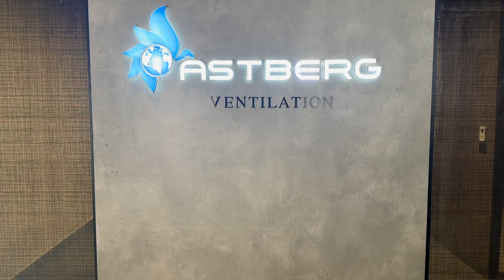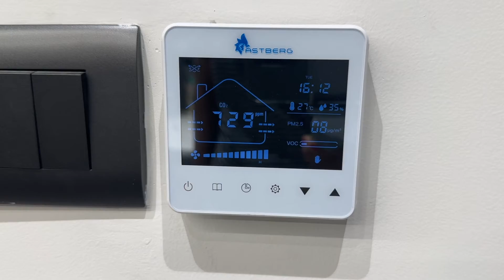How Astberg maintain IAQ indoor air quality indoors // How to install HRV and ERV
In the video, we demonstrate how we implement ASTBERG   ERV system within our office

MVHR
INLINE VENTILATION SYSTEM
DUCT VENTILATION SYSTEM
FRESH AIR VENTILATION SYSTEM
MVHR VENTILATION SYSTEM
ERV
HRV
ENERGY RECOVERY VENTILATION
HEAT RECOVERY VENTILATION
AIR CIRCULATION SYSTEM
FRESH AIR SYSTEMS
FRESH AIR UNITS
INLINE FANS
CABINET FANS
CIRCULAR DUCT EXHAUTS
FILTER FANS
FRESH AIR FANS
MIXFLOW VENTILATION
VENTILATION SYSTEM FOR HOME
FRESH AIR SYSTEM FOR HOMES
EXHAUT SYSTEM FOR HOMES
RESIDENCIAL VENTILATION
IN LINE EXHAUT SYSTEM
Air handling unit
CEILING EXHAUTS
VENTILATION FOR BUILDING
DUCT EXHAUT
DUCT VENTILATION
FRESH AIR FOR HOMES
HOME VENTILATION
CEILING VENTILATION
MECHANICAL VENTILATION
DUCT VENTILATION SYSTEM
MVHR VENTILATION SYSTEM
ERV
HRV
ENERGY RECOVERY VENTILATION
HEAT RECOVERY VENTILATION
AIR CIRCULATION SYSTEM
FRESH AIR SYSTEMS
FRESH AIR UNITS
INLINE FANS
CABINET FANS
CIRCULAR DUCT EXHAUTS
FILTER FANS
FRESH AIR FANS
MIXFLOW VENTILATION
RESIDENCIAL VENTILATION
Air handling unit
CEILING EXHAUTS
VENTILATION FOR BUILDING
DUCT EXHAUT
DUCT VENTILATION
HOME VENTILATION
CEILING VENTILATION
MECHANICAL VENTILATION
BEST INLINE FANS
BEST ERV
BEST VENTILATION SYSTEM IN INDIA
VENTILATION IN INDIA
VENTILATION IN PUNJAB
FRESH AIR VENTILATION IN PUNJAB